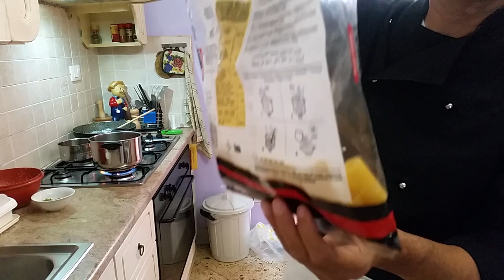PASTA AL BAFFO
OPPURE
ME LO OFFRI UN CAFFE'?

Rigatoni sfiziosi con panna e prosciutto  , detti al baffo 👍
Condividete e sostenete lo Chef Ignazio 👋👋👋